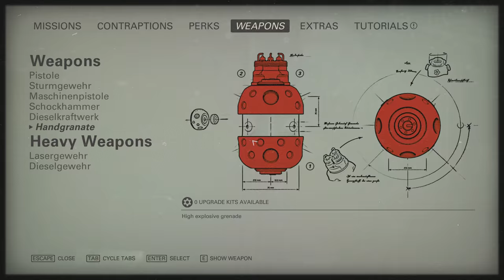Wolfenstein 2: The New Colossus Walkthrough (All Collectibles, I am Death Incarnate) 06 A NEW SUIT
I achieve 100% completion of the game on the I am Death Incarnate difficulty.

►►► BASIC INFO ◄◄◄

Game: Wolfenstein 2: The New Colossus (2017)
Developed by: MachineGames
Published by: Bethesda Softworks
Difficulty: I am Death Incarnate!
Video Quality: 1440p/60 FPS

◘ Choose to save Wyatt
◘ Pick up all collectibles (Starcards, Concepts, Gold items, Max's Toys and Records)
◘ Read all 150 Readables
◘ Find all Upgrade Kits and fully upgrade all weapons
◘ Pick up all Contraptions and complete the quest to unlock fourth ability for each Contraption
◘ Complete all Uberkommandant missions and pick up all Deathcards
◘ Feed the pig

Books, Notes etc. are opened for a brief time, please pause the video if you want to read them. The game is played on highest graphic settings. I'm playing through the game with no HUD to make the gameplay more immersive. I'm using console command "g_showhud 0" for this.

►►► RELATED WALKTHROUGHS ◄◄◄

►►► PART 06: A NEW SUIT ◄◄◄

► CONCEPTS

06:32 Concept 28
37:05 Concept 29

► GOLD ITEMS

29:56 Gold 27
38:12 Gold 28
39:24 Gold 29
40:32 Gold 30

► STARCARDS

07:11 Starcard 44
33:23 Starcard 45
38:20 Starcard 46
40:24 Starcard 47

► RECORDS

42:32 Record 6

► READABLES

33:09 Readable 95
36:43 Readable 96
37:23 Readable 97
41:26 Readable 99
41:36 Readable 98
42:15 Readable 100
42:23 Readable 101
48:27 Readable 103
52:52 Readable 102

► CONTRAPTIONS

06:02 Battle Walker

► UPGRADE KITS

07:02 Upgrade Kit 9
32:38 Upgrade Kit 10
40:57 Upgrade Kit 11

►►► GAME DETAILS ◄◄◄

Wolfenstein II: The New Colossus is an action-adventure first-person shooter video game developed by MachineGames and published by Bethesda Softworks. It was released on 27 October 2017 for Microsoft Windows, PlayStation 4, and Xbox One, and is scheduled for release in 2018 for Nintendo Switch. The game is the eighth main entry in the Wolfenstein series and the sequel to 2014's Wolfenstein: The New Order, set in an alternate history 1961 following the Nazi victory of the Second World War. The story follows war veteran William "B.J." Blazkowicz and his efforts to fight against the Nazi regime in America.

The game is played from a first-person perspective and most of its levels are navigated on foot. The story is arranged in chapters, which players complete in order to progress. A morality choice in the prologue alters the game's entire storyline; some characters and small plot points are replaced throughout the timelines. The game features a variety of weapons, most of which can be dual wielded. Continuing from The New Order, the development team aimed to characterize Blazkowicz for players to adopt his personality.

Wolfenstein II: The New Colossus was released to a positive critical response. Particular praise was directed at the characters, the narrative, the shooting mechanics as well as the general presentation of the game. The game was nominated for multiple year-end awards, including nominations at the 35th Annual Golden Joystick Awards[2] and The Game Awards 2017, the latter in which it received the accolade for "Best Action Game".